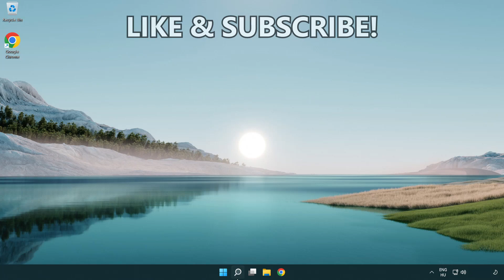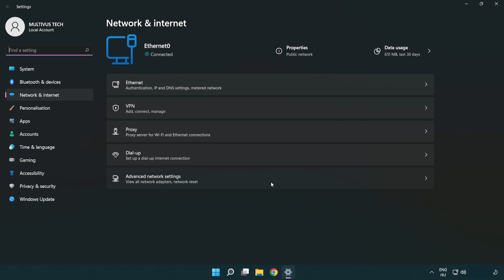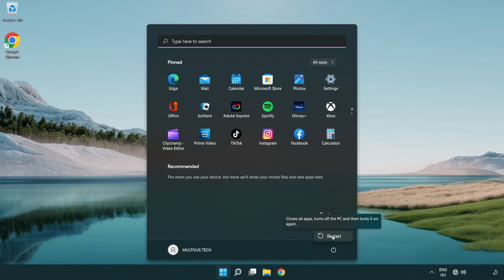How to FIX Watch Dogs 2 Connection / Server Error!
I'm going to show How to FIX Watch Dogs 2 Connection / Server Error!